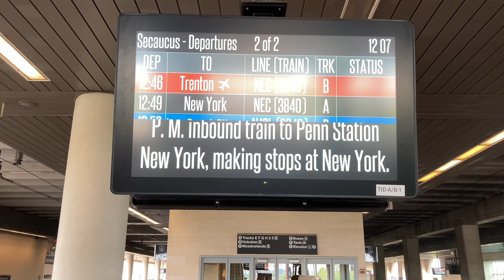New Jersey transit at Secaucus Junction￼